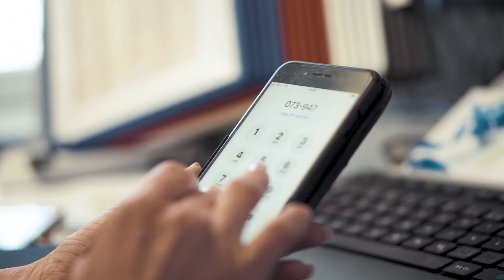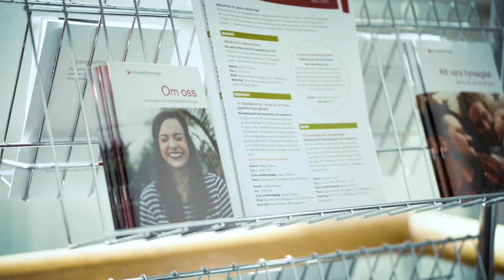Goda Grannar - Hyresgästföreningens hjälp under coronakrisen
Hyresgästföreningens volontärsnätverk Goda Grannar har engagerat tiotusentals volontärer runt om i landet som vill hjälpa sina grannar som i coronatider inte kan lämna hemmet. Både med praktisk hjälp med också med social kontakt.

Film: Mikael Malmborg